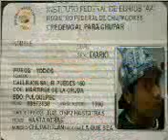Vamonos - zion y lenox ft eloy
una rola de zion con eloy y lenoz bolvieron